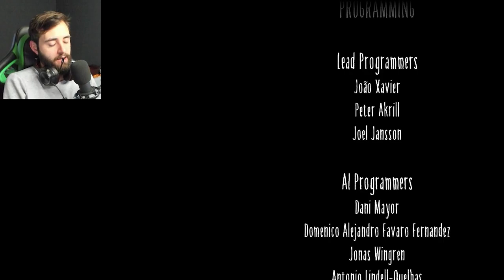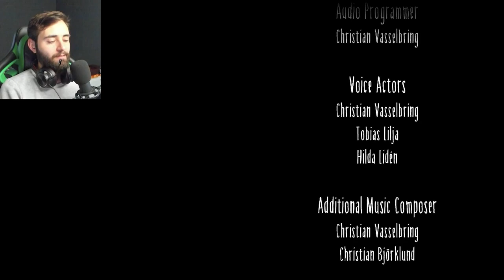Little Nightmares 2 - Final Boss Fight & Ending (دوماهیکا یاریێ تشتەکێ سەیر چێبو) Part-7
Karzan Streams
Karzan Hisham
Little Nightmares 2 - Final Boss Fight & Ending Part-7
slenderman fight
Final Boss - Giant Six